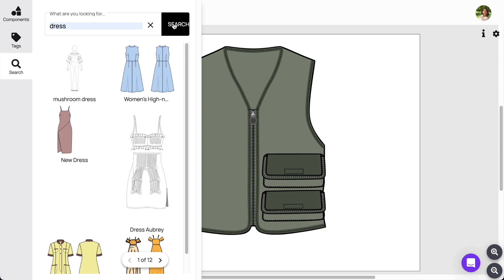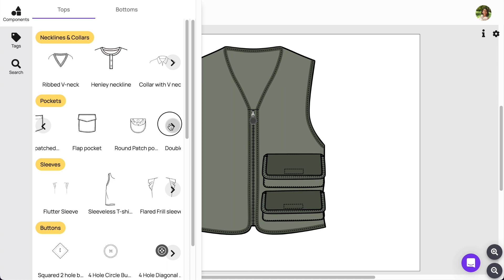How to use the components pane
Here's our step-by-step tutorial on how to use the components pane on Repsketch.

You can use this dictionary of various product design assets to learn, inspire  as well as use them directly on your sketches.

From this components pane you can also search pre-made vector ready designs contributed by our community

Happy Repsketching :)